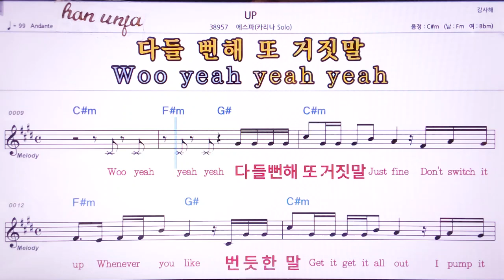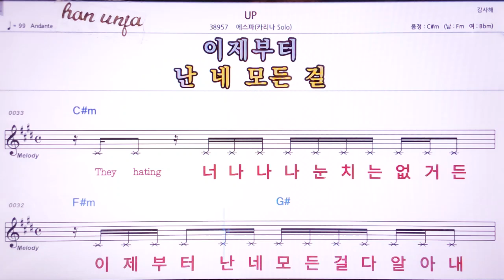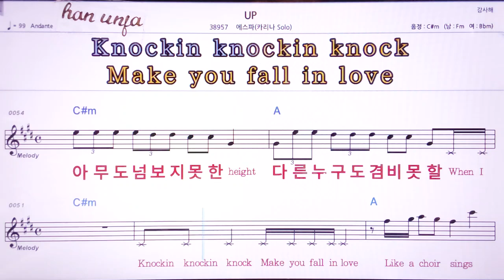💖UP/에스파 👍MR,노래방, 악보, 코드,Karaoke With Sheet Music